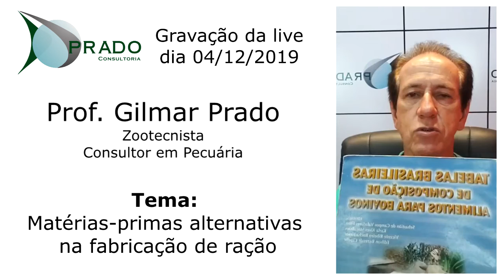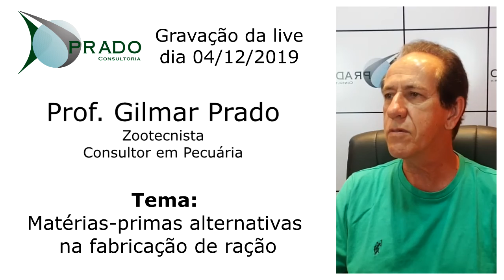Gravação de Live - Prof. Gilmar Prado - Matérias-primas alternativas na fabricação de ração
♦️ ENTRE PARA A ESCOLA DE PECUÁRIA LUCRATIVA AUMENTE O LUCRO POR @ PRODUZIDA

O Prof. Gilmar, idealizador da Prado Consultoria, com mais de 37 anos de experiência em consultorias para bovinos de corte compartilha parte de sua estrada com os seguidores do instagram para falar sobre ingredientes que usamos em rações, particularidades de uso e responde a perguntas.

Siga a PRADO - PECUÁRIA LUCRATIVA em todas as redes

♦️ PRADO - PECUÁRIA LUCRATIVA é uma empresa voltada para consultoria em Manejo de Pastagem e Nutrição animal. Neto Prado, consultor e co-fundador da empresa, idealizou a ESCOLA DE PECUÁRIA LUCRATIVA, a escola para pecuaristas mais completa do país. São mais de 50 aulas que te ensinarão manejo de pastagens, nutrição animal, gestão de ferramentas, indicadores, gestão de pessoas e muito mais.